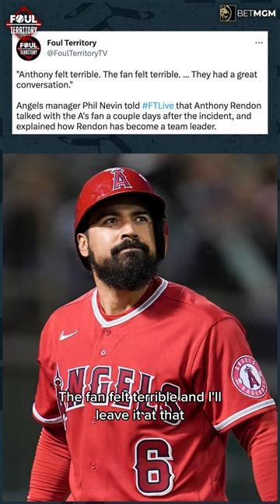Angels manager Phil Nevins feels Rendon is misunderstood.